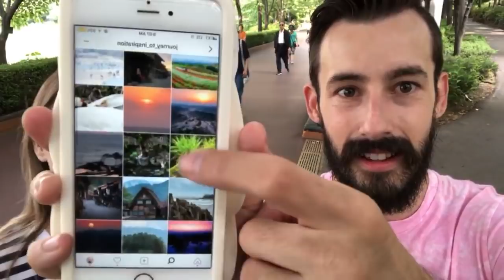Live in Seoul Korea with Sharla!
A morning walk though a beautiful park in Seoul, South Korea with Sharla (Sharmander). Enjoying the sights and sharing them with you! Maybe a little Q&A

Daily
45% + 10% with code TOKYOLENS
Monthly
Japan 501 $34/month
Japan 601 $38/month

THE TOKYO LENS PHOTO PRINTS

The Tokyo Lens Love List:
All my favorites in one place for you!